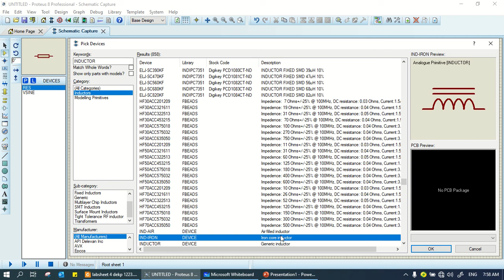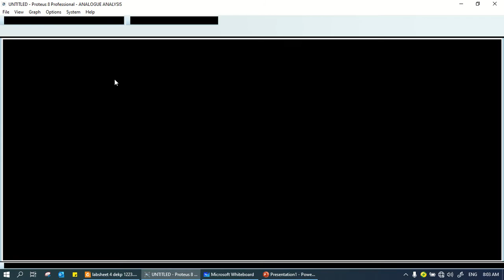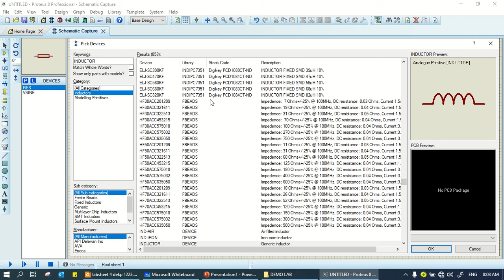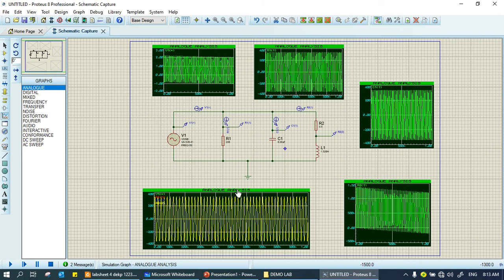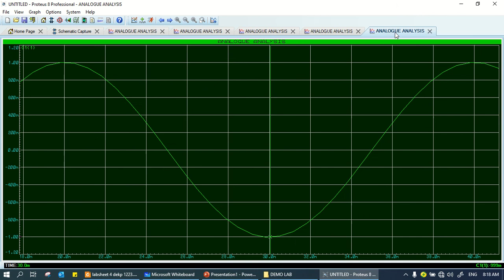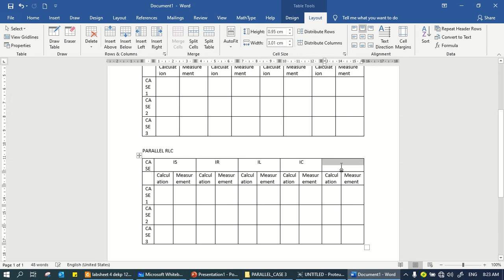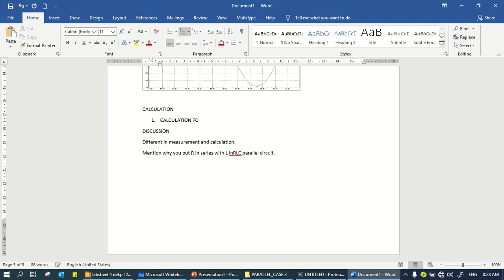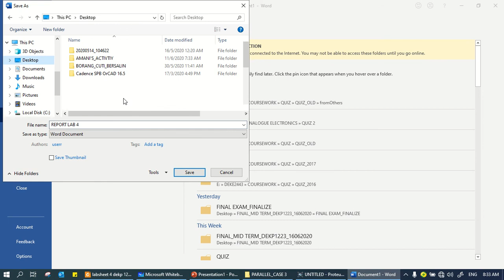LAB 4 PART 2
Assalammualaikum,

this demo video is for continuation of LAB 4 RLC circuit analysis using Proteus Software,